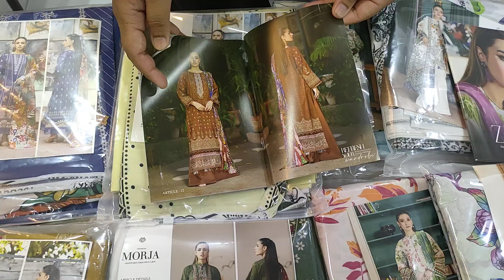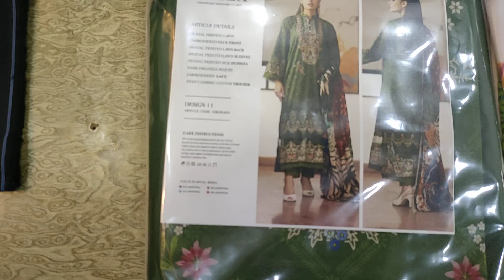MORJA BY GULLJEE ZARRY BY GULLJEE WHOLESALER IN FAISALABAD 03051400061